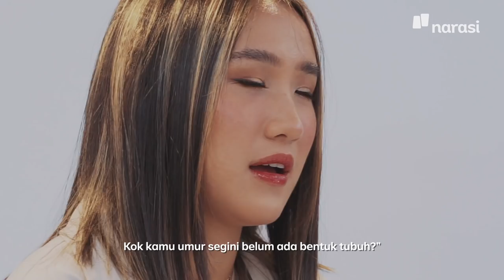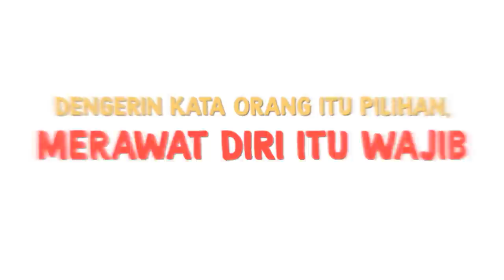Punya Bentuk Badan Idaman Tapi Sakit, Mau? (Official Trailer) | Kalau Cewek Mah Bebas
Ukuran kecantikan tiap orang itu enggak bisa disamakan. Pasti ada aja yang merasa enggak cukup. Belum lagi komentar orang yang bikin kita selalu insecure sama kondisi kita, bikin makin stres.

Di episode ini, Florean Ayeisha (Content Creator), Mandy CJ (Co-founder The Finery Report), dan Kania Dachlan (Model) menceritakan proses penerimaan dirinya sendiri meskipun banyak tantangannya.

Tonton Kalau Cewek Mah Bebas eps. [Punya Bentuk Badan Idaman Tapi Sakit, Mau?] hanya di YouTube Narasi atau klik

(Narasi)